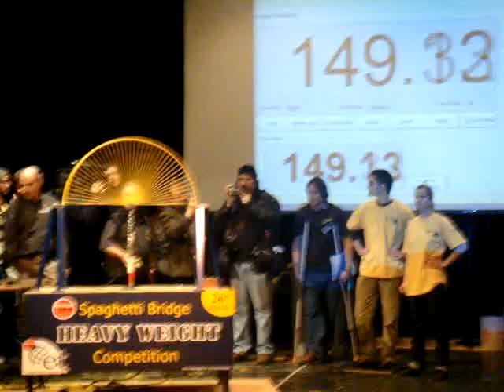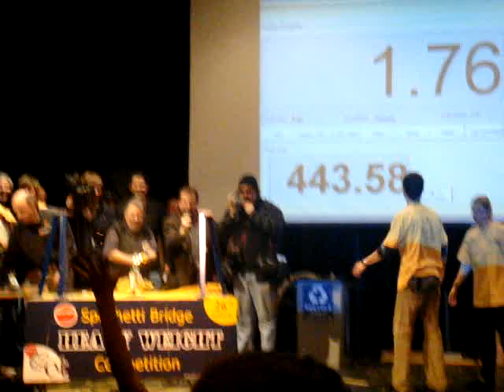Spaghetti Bridge Contest 2009 World Record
This is a Bridge made of spaghettis and glue whitch wight only 982 gramms. The bridge witch can hold the heaviest wight win. This bridge has broken the old record of 352.62kg and was build by Hungarian team of Aliz Totivan and Norbert Pozsonyi. You will see how strong this bridge is...

Diese Brücke wurde aus rohen Spaghettis, welche mit Leim zusammenkleben, aufgebaut und wiegt nur 982g. Die Brücke welche die grösste Last aushält, gewinnt. Diese Brücke hat den alten Weltrekord von 352.62kg gebrochen. Seht selbst wie stark sie ist.